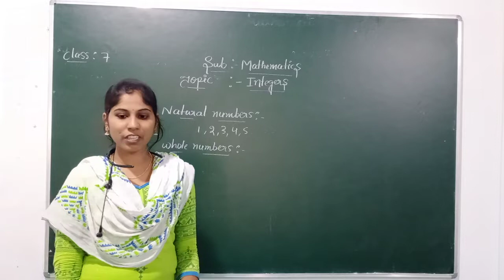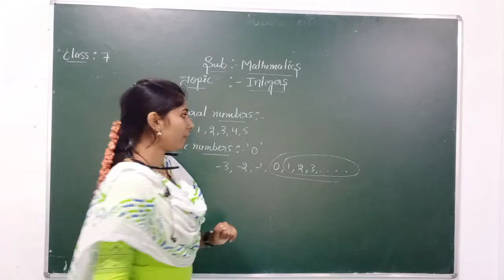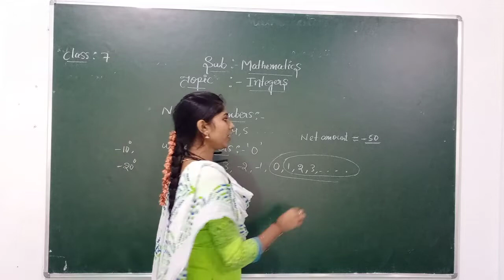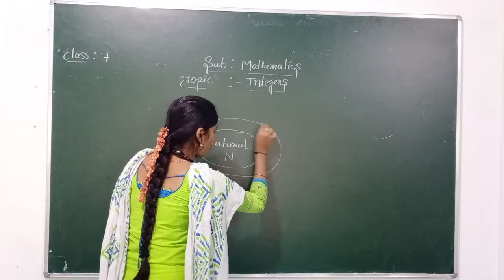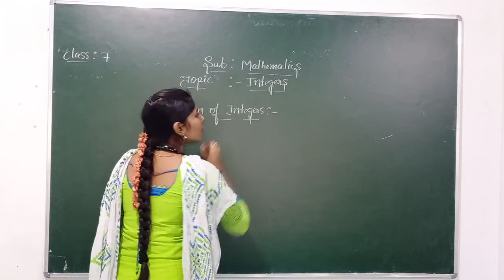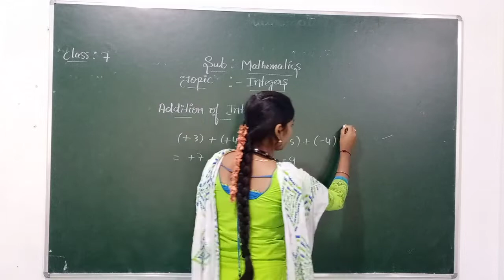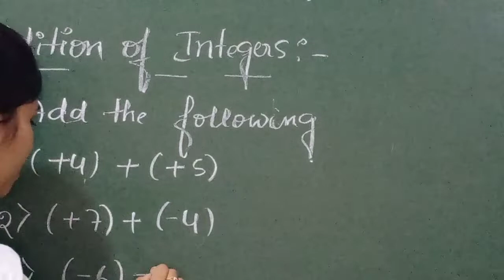7 th maths part 1 1